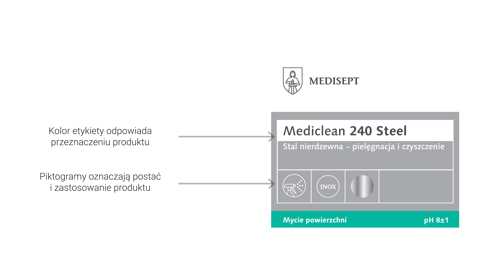Mediclean 240 Steel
Preparat do czyszczenia i pielęgnacji powierzchni ze stali nierdzewnej.

Gotowy do użycia preparat przeznaczony do czyszczenia, polerowania oraz konserwacji powierzchni ze stali nierdzewnej, aluminium i stali galwanizowanej. Usuwa zabrudzenia i nadaje powierzchniom wysoki połysk oraz zapewnia ochronę przed powstaniem rdzy i procesami oksydacji (utleniania). Usuwa odciski palców, smugi i plamy. Zapobiega powtórnemu osadzaniu się zabrudzeń. Tylko do użytku profesjonalnego.